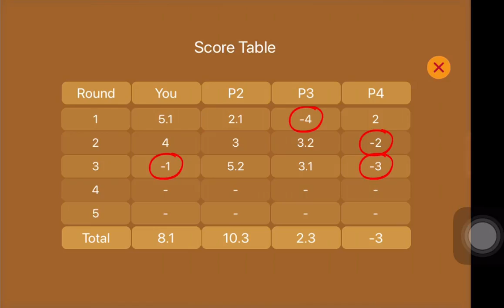Call Break Player 2 Is Lucky